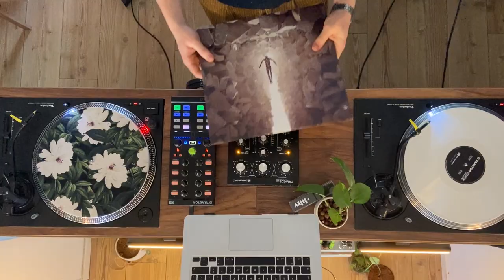Melodic Techno - Vinyl Mix no. 12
A lil backstory to these mixes; I started djing around 6 months ago now, learning to spin vinyl at a friend's place. It quickly became an obsession that I've since been pursuing, growing my own small collection wherever possible. I then started curating these weekly sets and finally ended up recording them. Excuse the mixes and I really hope you enjoy :)

This week's set includes the likes of @Monolink, @Innellea, @massanomusic, @timwalche, @pursuitrecordings, @Lane8, @MitchdeKlein, @HORISONE, @AgentsOfTime, @WooYorkMusic and one of my personal favourites, Elusive Mind's Driven by Thoughts.

Tracklist:

00:00 Intro
00:19 Under Dark (Innellea Remix) - Monolink
06:47 Drown (Massano Remix) - Øostil, Juan Hansen
10:56 Orbit (Extended Mix) - Tim Walche
17:00 Driven By Thoughts - Elusive Mind
21:13 Phantom Reigns - Khåen
25:47 Smitten (Extended Mix) - Khåen
29:50 Resilience - Mitch de Klein
34:43 Roses - Alenor
40:00 Feel So High (Extended Mix) - Horisone
44:59 The Mirage - Agents Of Time
50:07 Melt - Woo York

☊ Equipment:
Technics SL-1210 mk7
Omnitronic trm-202 mk3
Sennheiser HD25 headphones
Yamaha HS5 studio monitors
Traktor Kontrol X1
Speaker stand
Cable management
Laptop stand

♡ Those beautiful drawings are done by the talented @artofelliot, go check out his insta: